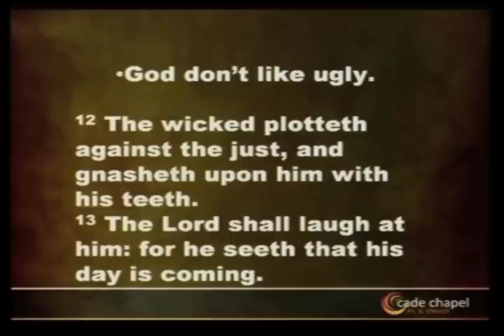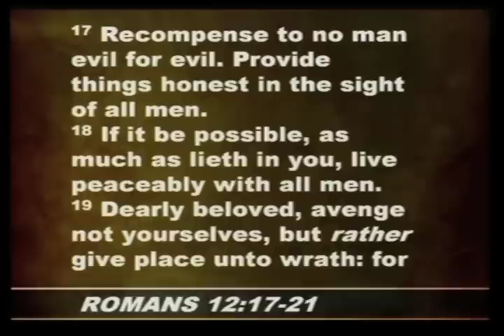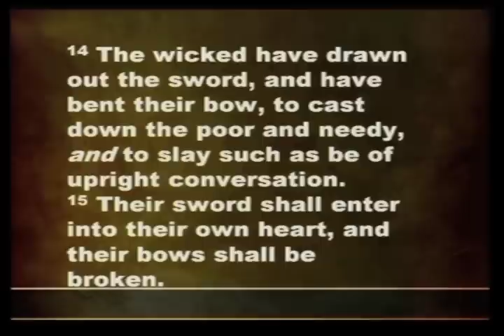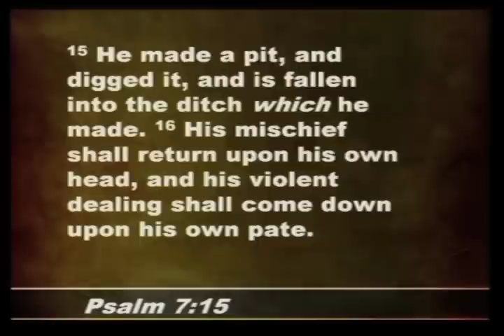Sunday Service 7-25-2010 Part 3.mov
Rev. Reginald Buckley